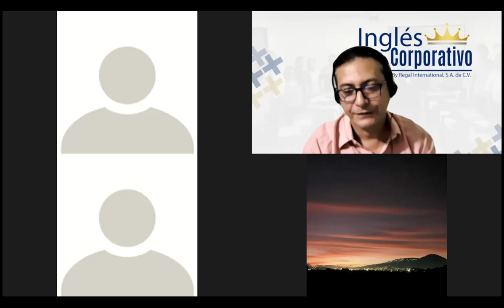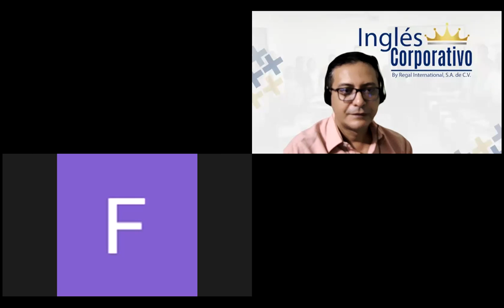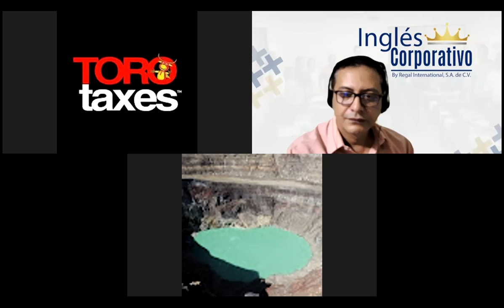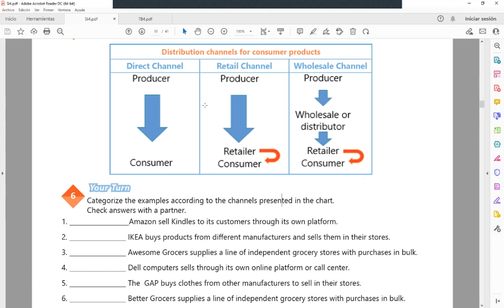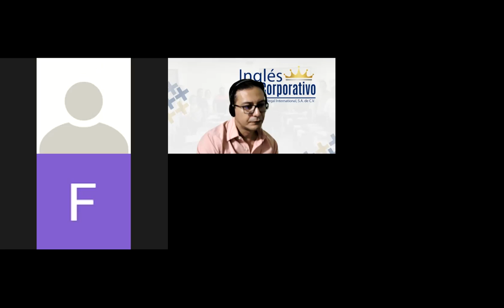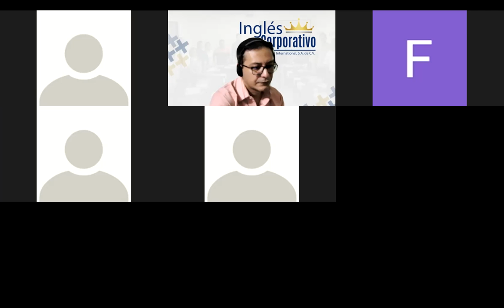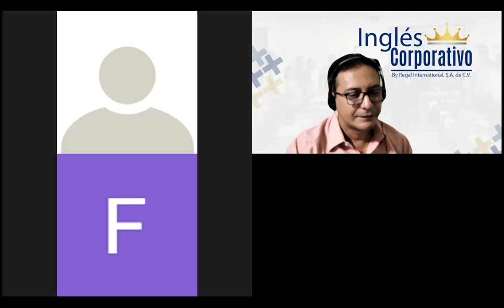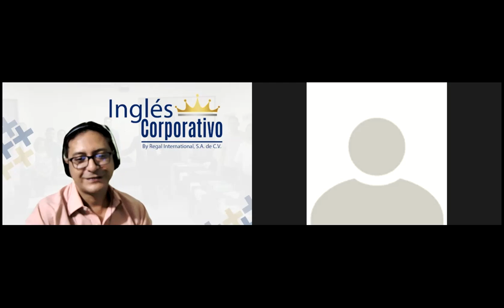Ingles Corporativo-Videoconferencia #2 Expressions of certainty.